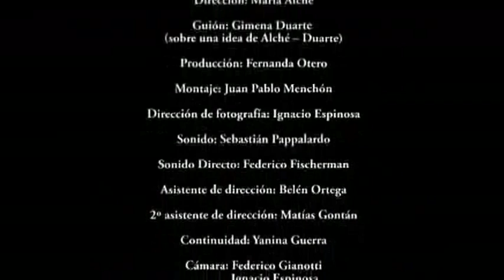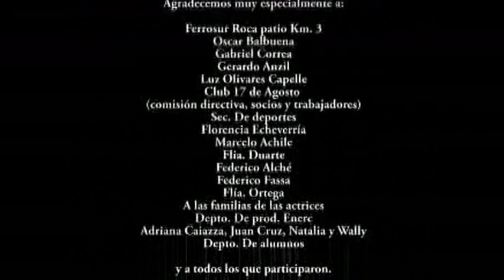Quién se metió con Mayra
Cortometraje dirigido por María Alche.
Una chica en la escuela, encuentra un papelito que cree está destinado a herirla. Las bully de la escuela la persiguen y ella les teme. Un western sobre la vida escolar.